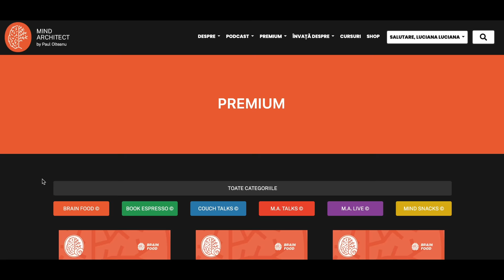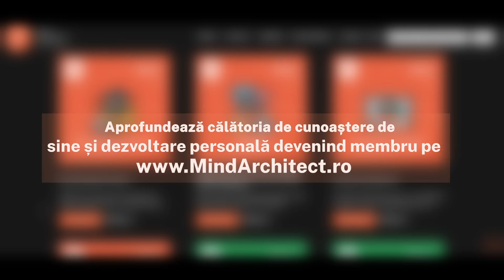De la cunoaștere la înțelepciune. Reflecții, conștientizări și intenții dupa 7 sezoane de podcast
Au trecut mai bine de trei ani de când am lansat primul episod Mind Architect. Dupa 7 sezoane și 98 de episoade de podcast am simțit să reflectăm la toată informația pe care am împărtășit-o cu voi, dar și la cum se împletesc și cum se diferențiază cunoașterea și înțelepciunea.

Cum se face că putem să citim o carte sau să vedem un film în momente diferite ale vieții și să înțelegem lucruri foarte diferite din ele? De ce ne e greu uneori să punem în practică lucruri pe care le cunoaștem și înțelegem bine și pe care ni le dorim? Care e diferența între a înțelege cum se simte tristețea, în contrast cu trăirea întrupată a unei pierderi importante?

În episodul final al sezonului controverselor reflectăm la aceste întrebări împreună și explorăm atât în teorie, cât și în practica echipei Mind Architect cum se împletesc cunoașterea și înțelepciunea în parcursul fiecărora dintre noi către vieți mai conștiente și împlinite.

0:00 Intro
04:00 Despre cunoaștere și înțelepciune
09:00 Despre empatie și compasiune
26:00 Despre relația cu corpul
27:00 Despre Mitul Normalității
32:30 Gânduri personale Paul
44:30 Despre confundarea iubirii cu aprecierea
49:00 Despre credința că avem rolul de a rezolva problemele celorlalți
53:00 Despre importanța echipei
59:00 Despre Sezonul 8 de podcast
01:04:00 Concluzii Paul
01:06:00 Despre importanța incertitudinii
01:10:00 Despre cartea lui Paul